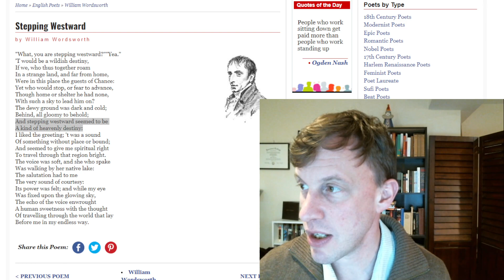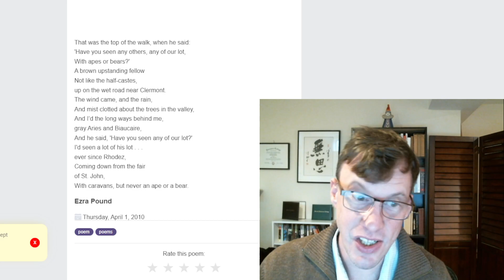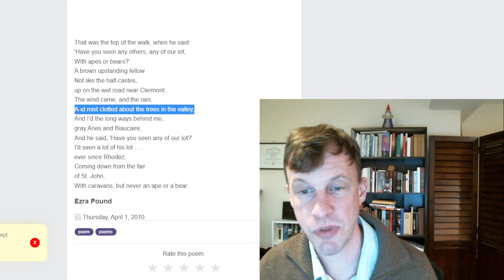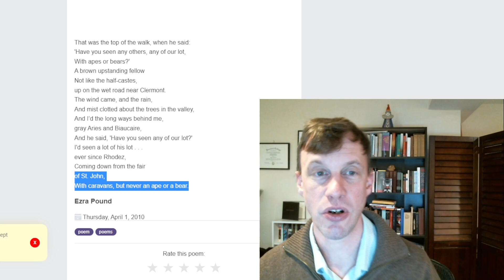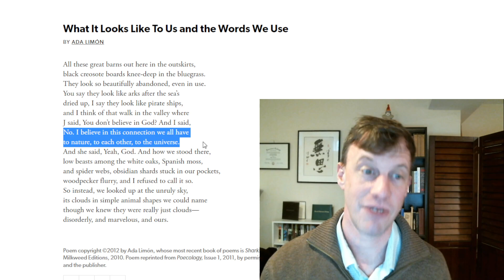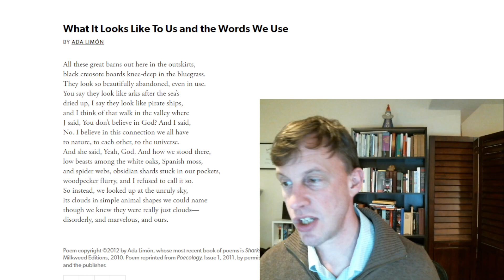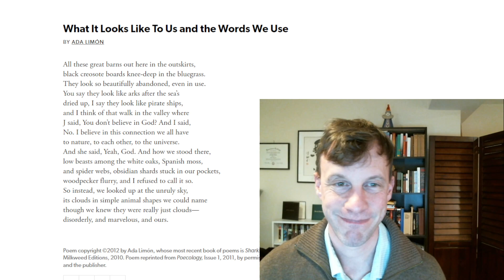Poetic Theory in Practice: The Commonplace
Leverage precedent and theme to your advantage with the commonplace, and bring more readers on board with your next poem.